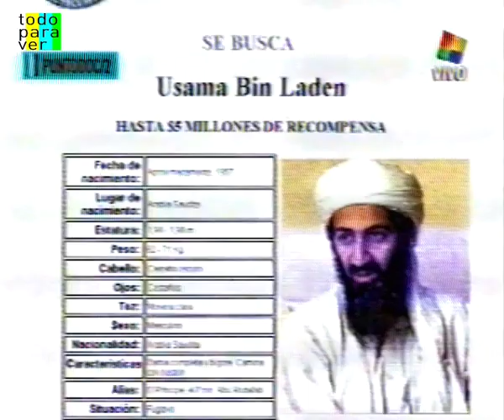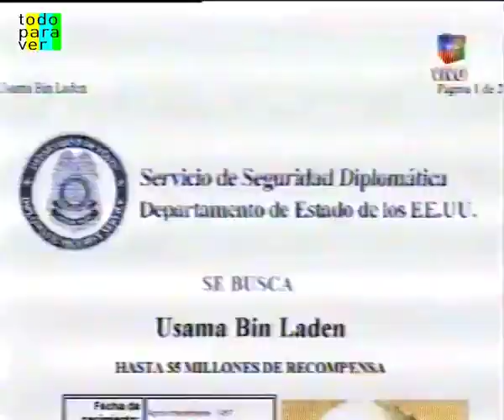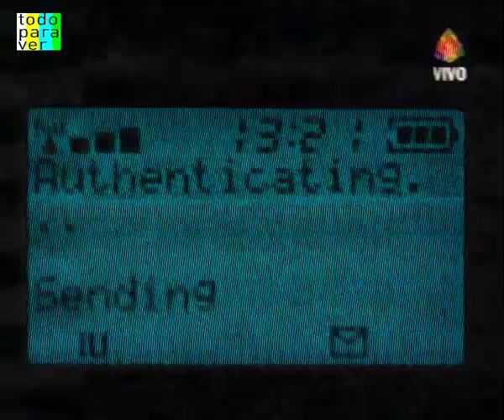ESPECIAL PUNTODOC - AMERICA 2 - ATENTADO A LAS TORRES GEMELAS - 11/09/2001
El 11 de septiembre de 2001 pasó de ser un bello y despejado día a uno de los más lúgubres en la historia de Estados Unidos. Casi 20 extremistas secuestraron cuatro aviones comerciales en la costa este y los chocaron contra las Torres gemelas en Nueva York, el Pentágono en Washington y uno más que cayó en un campo abierto en Pensilvania. Casi 3.000 personas murieron y la historia se dividió en dos para la nación. Hoy, 20 años después, las heridas siguen abiertas para testigos y supervivientes.